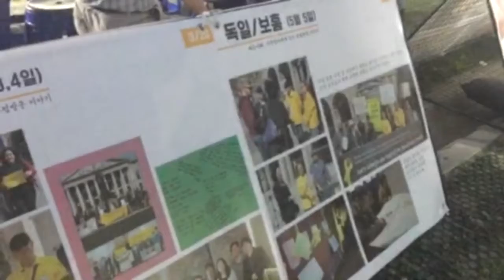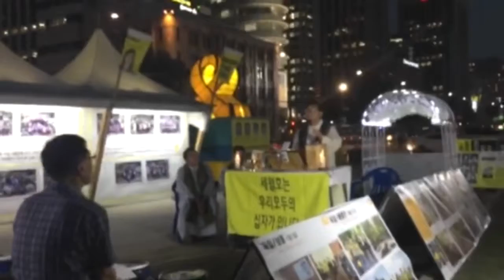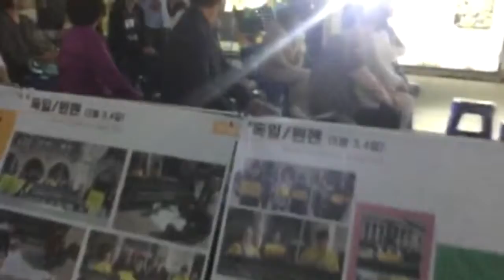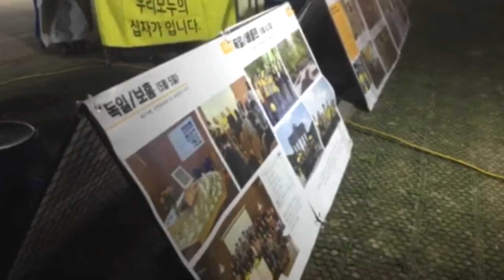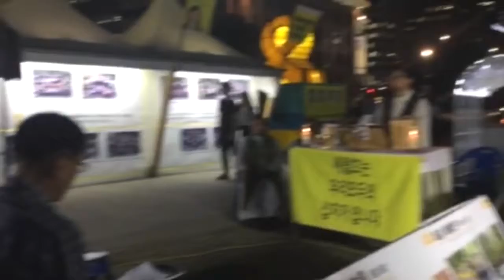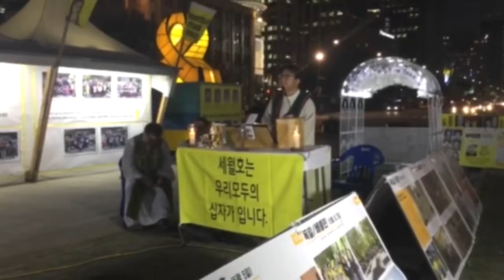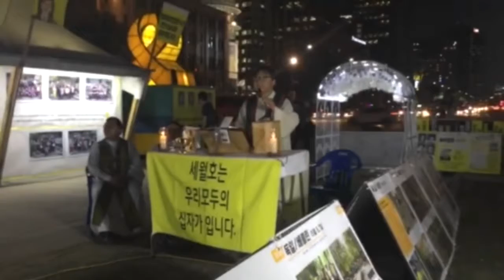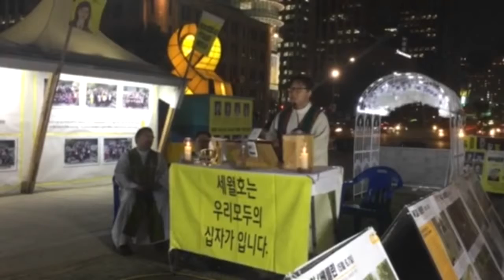세월호 참사 미사 (2016년 6월 8일)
필리핀 대통령 선거 개표조작파문...고발자 3인의 증언 “디지털 보안카드로 조작”- 전산사용개표는안된다. 전자개표나 임차서버로 프로그램 조작전송 개표방송 서버 없애면 끝, 결과가 나오기전 개표방송나간것

"선거주권을 바로세우겠습니다"
CMS가입; 성명 주소 생년월일 금액 계좌를
문자 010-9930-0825 로 보내주세여!!
"제 18대대선 선거무효소송인단"

주권당(주권자들의정당) 발기인모집! 양식다운›자필서명›사무실로 우송